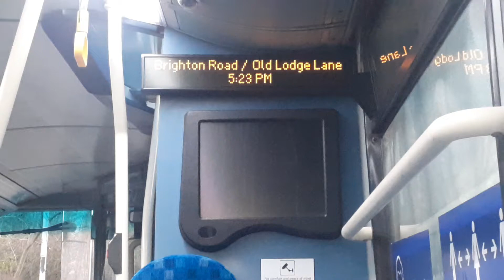*[CURTAILTED + IBUS]* - *"Route 405 to South Croydon, South End."* - DW317, LJ10CVD.